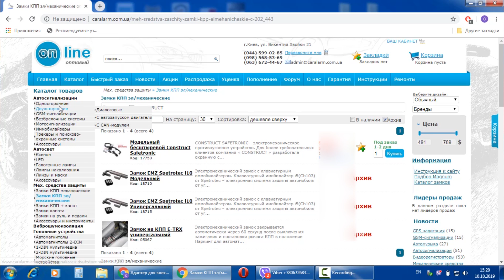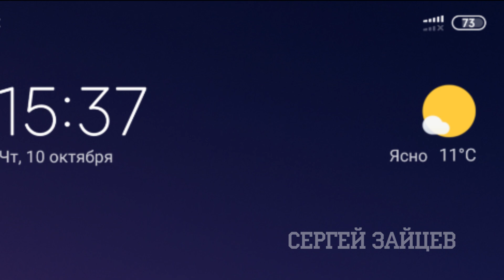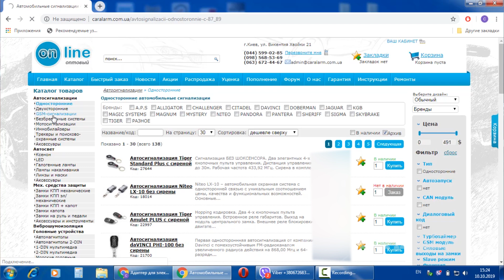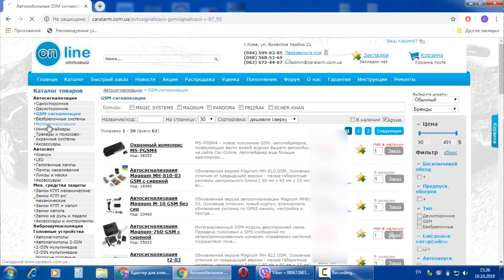Как Защититься от Заглушки GSM Сигнала Сигнализации для Авто? Обзор Датчика Антиджаммера D-JAM2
Показываю, как защитить авто, от блокировки GSM сигнализации, с помощью антиджаммера D-JAM2.

В этом видео я использую глушилку GSM связи, чтобы показать, как заглушить сигнал в авто и как правильно от него защититься. Инструкция D-JAM2 достаточно простая. Антиглушилка не выполняет сама никаких охранных функций. Она определяет глушение GSM и подает сигнал на противоугонку, которая, в свою очередь, срабатывает на тревогу или блокировку.
Купить антиджаммер можно в специализированных оффлайн и онлайн магазинах. Я встречал устройство у своих дилеров.

Если у вас остались вопросы по антиджаммеру D-JAM2, задавайте их в комментариях к видео.